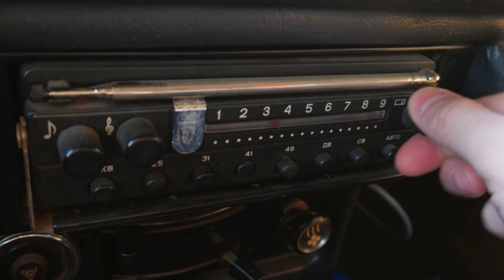Give me the moonlight (official video) by Robyn Chilcott and Paul Fogarty